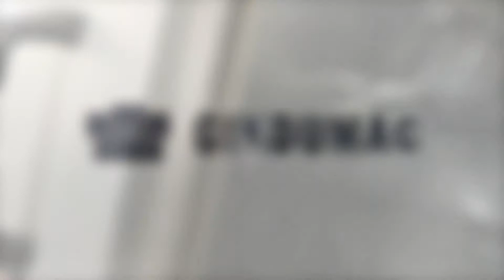Hyundai Kia SKT 250 MS Lathe (2005) - Working room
Hyundai Kia SKT 250 MS Lathe (2005) with 13000 production hours

This Hyundai Kia SKT 250 MS Lathe was manufactured in 2005 and has a record of approximately 13000 production hours. Operated through a Fanuc 18 i-TB Control unit, the machine comes with 2 spindles, 2 tool holders and a boring bar holder as additional equipment. In the past, this turning machine has handled mainly aluminium, stainless steel and steel and produced pieces of 16 to 20 mm of diameter for the Food Industry (bottling machines parts). This robust machine is ideal to handle bigger pieces, and stands out for its technical features: it is already configured for bars loader of 1,5 mts; has a bar feeder of up to 76 mms of diameter and allows manual pre-setting functions.